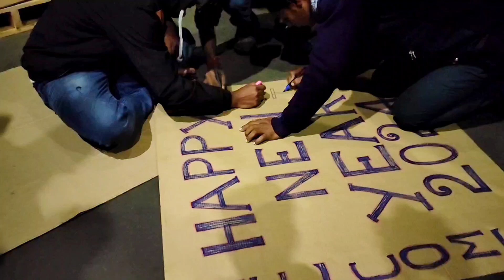Happy New Year 2024 Celebrate🎂🎉 || happy new year party || happynewyear paty #2024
Happy new year to all my friends. And thanks to Every one for 1000 subscribers complete And Every one happy new year party 2024. Happy New year celebrate. Patton International Limited happy new year party celebration